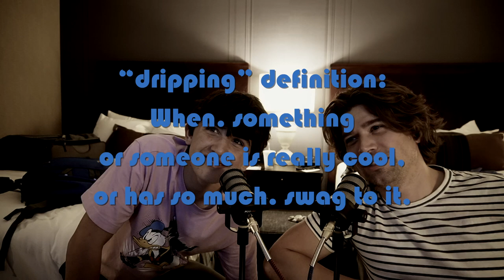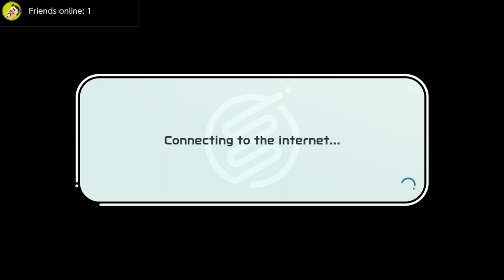Switch Sports Online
It's time to jump online in Nintendo Switch Sports. Bowling, Chambara, Volleyball... Let the games begin!